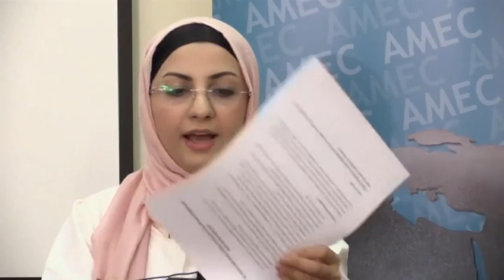'The Iranian nuclear deal: What prospects for the world and for South Africa' part 1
On the 2 September 2015, the Afro-Middle East Centre (AMEC) hosted a seminar entitled 'The Iranian nuclear deal: What prospects for the world and for South Africa', presented by Dr Zeinab Ghasemi Tari, Malak Chabkoun, J Brooks Spector and Ebrahim Deen, at the Premier Hotel, Pretoria.